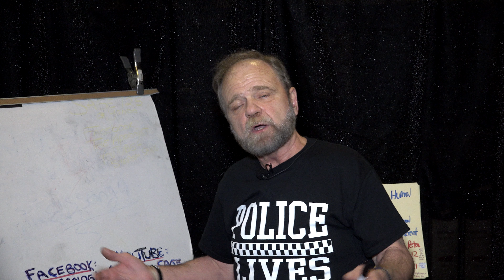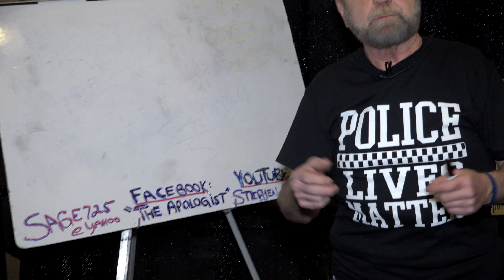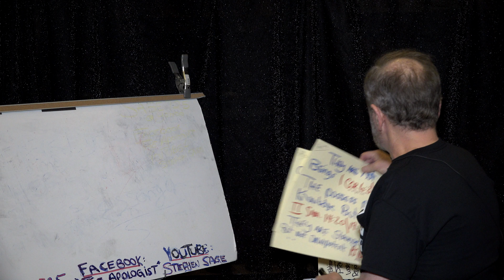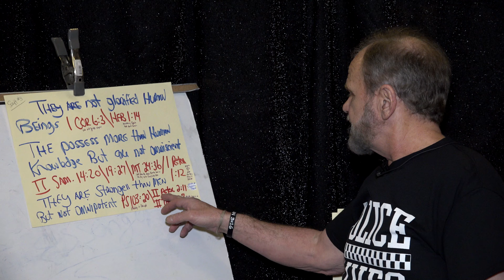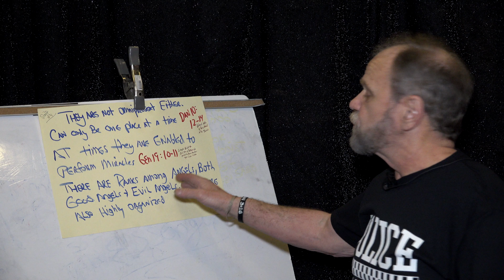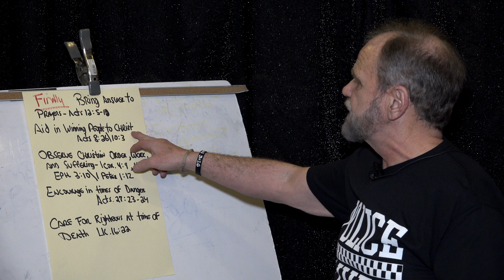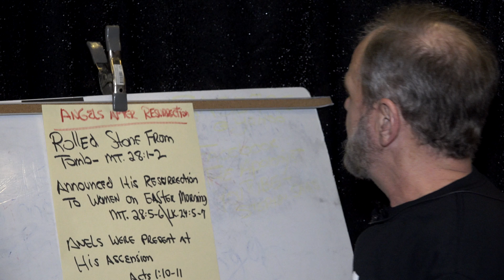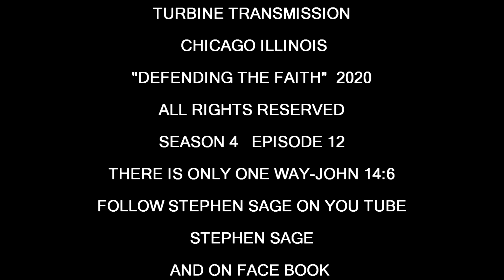ANGELS Part 3....Stephen Sage.(4/12)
Basic Theology Series